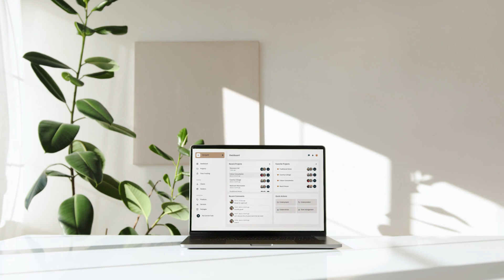The Next Step?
At Mydoma, we help interior designers manage their entire design businesses. From managing clients to creating beautiful 3D renderings and walkthroughs, Mydoma gives you the tools to do it all in less time.